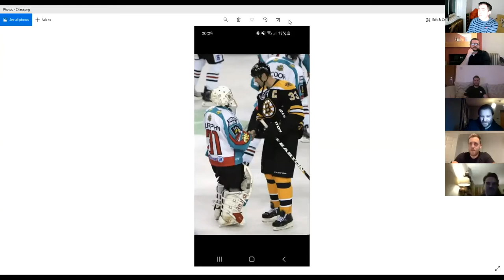SIHA FNL 19thFeb2021 Murphy Haywood Cownie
Friday Night Live from SIHA with Stephen Murphy, Matt Hawwood and Jordan Cownie in the Sofa.